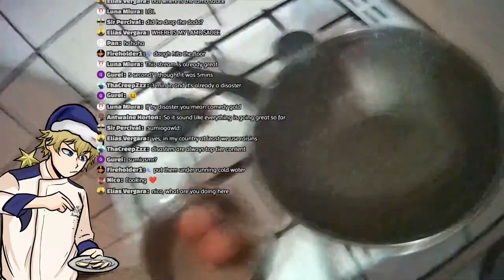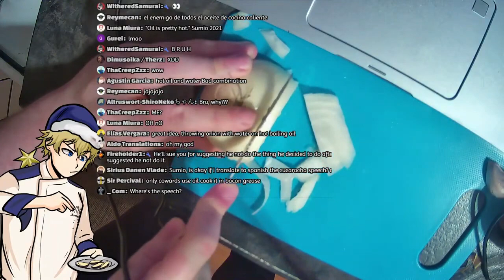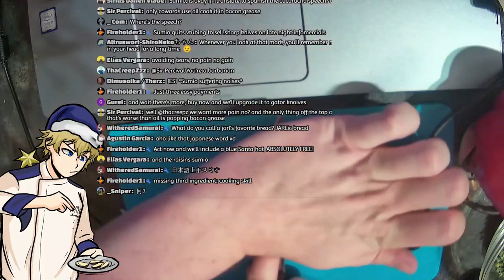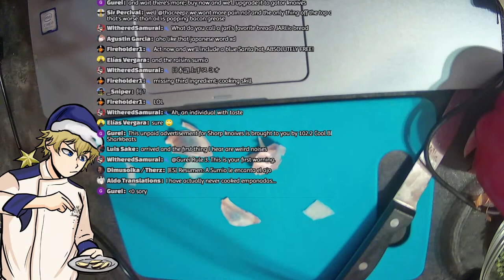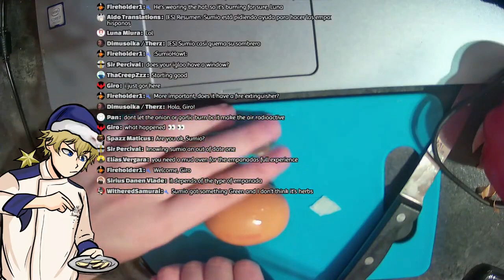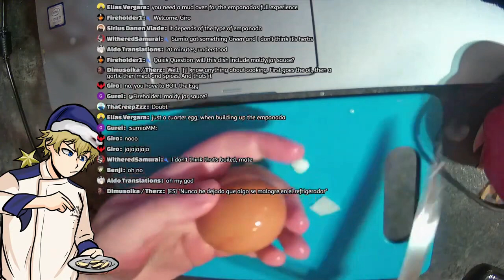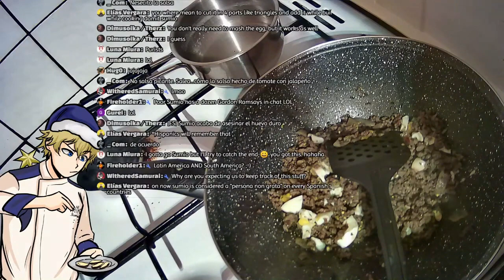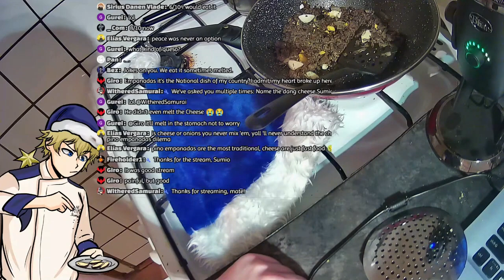Best of: Legendary 4D Cooking Stream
What a disaster, but it was an amazing stream regardless of the damage, burn food and destroyed equipment.